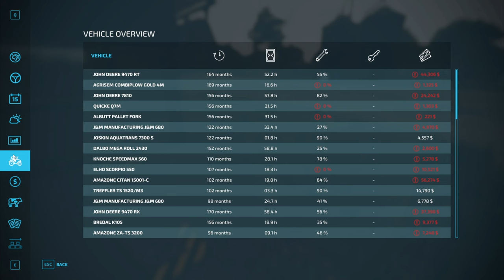Baby Horses! and Corn Harvest | E64 Elmcreek | Farming Simulator 22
Welcome to Farming Simulator 22!

Join us on multiplayer!
Teampseak server address: rdallen.verygames.net
Password: rdallen